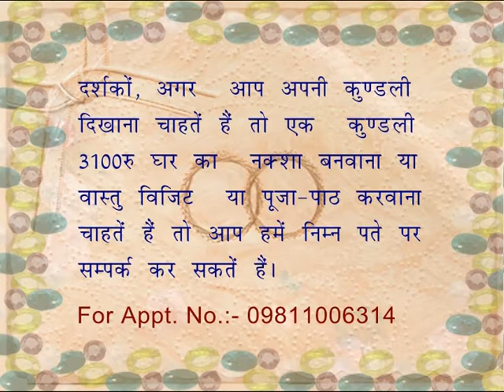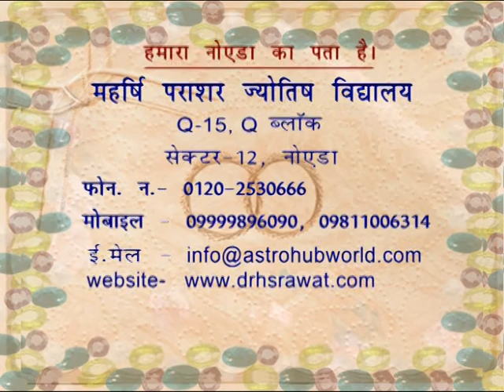Effects of Moon Chandrma mahadasha in Ketu Anterdasha in Capricorn lagan